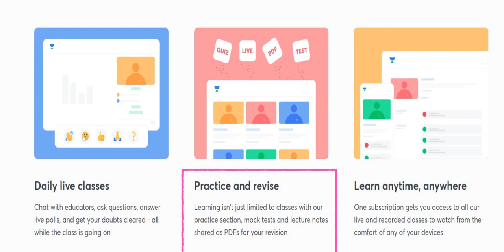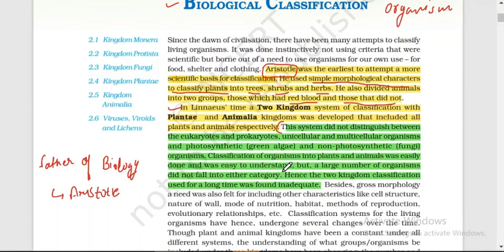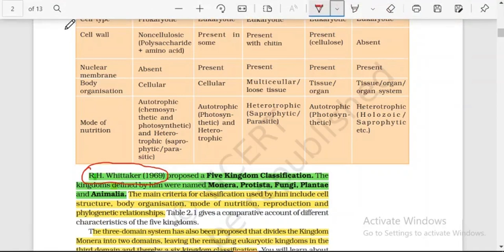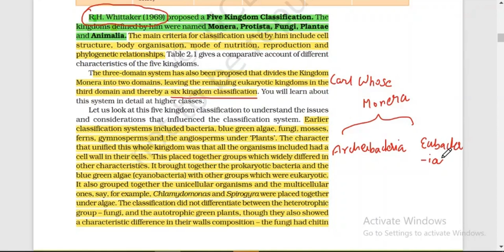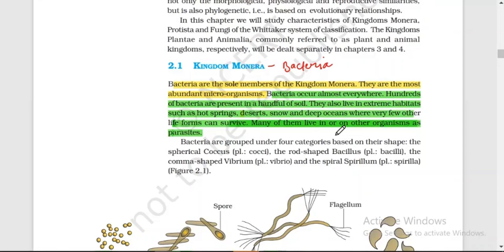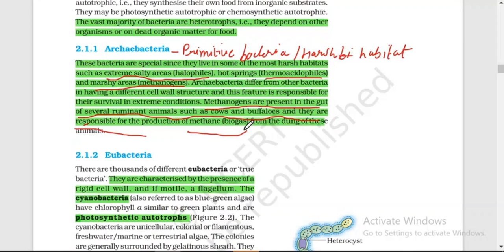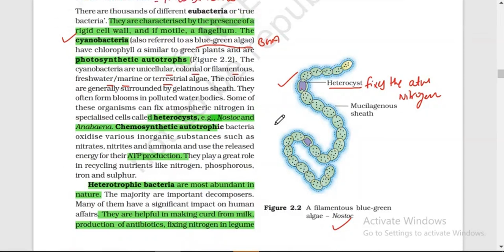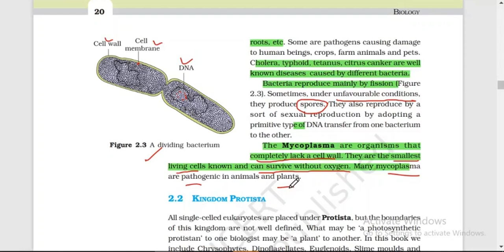Biological Classification | Part -1 | Class 11 Biology | Chapter 2 | Decoding NCERT | GurMantra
In this video,  Most Important concepts from chapter, Biological Classification, from  class 11 NCERT Biology has been explained with major highlighted points.

Basics is the key to crack any exam, so stick to them always. In this free series you will be getting lots of  free videos to strengthen your basics, if you are preparing for various level of Life Sciences Competitive exams, follow the videos!

Link to buy Mind Map Book of most important Topics for Life Sciences exam:

Life Sciences: Most Important Mind Maps With Quick Revision Notes